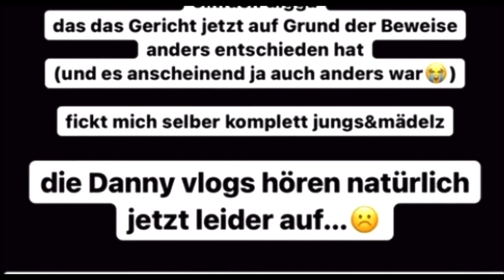T-LOW äußert sich über DANNY‘S VERBRECHEN!